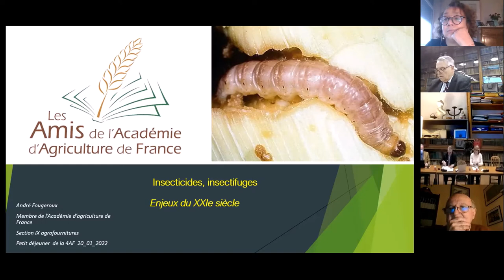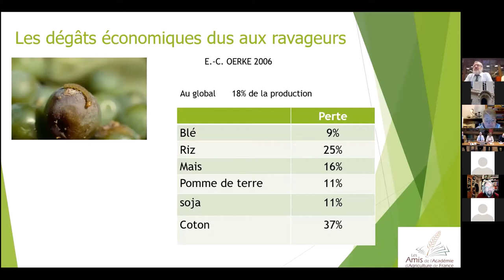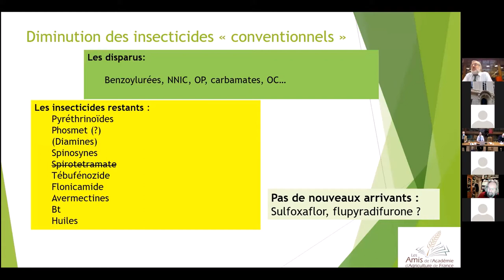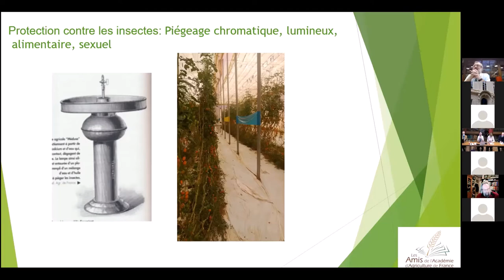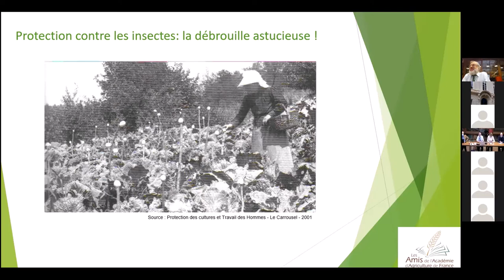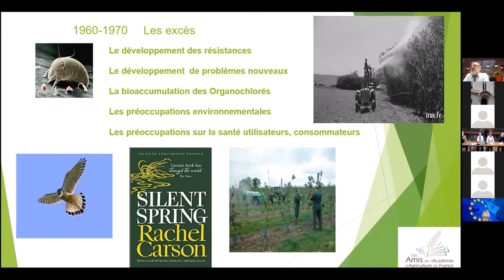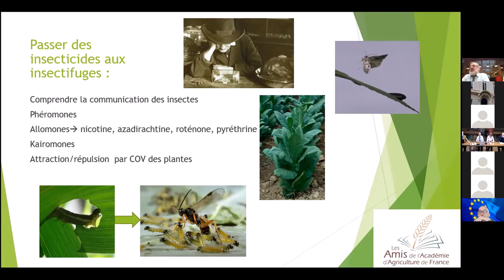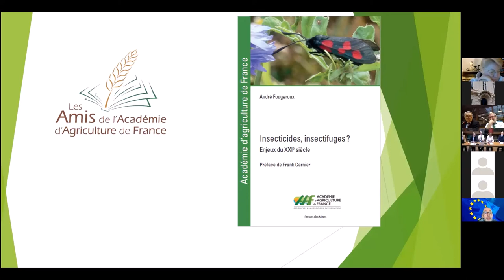20/01/2022 : "Insecticides, Insectifuges - Enjeux du XXIème siècle ?" par André FOUGEROUX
Dans le cadre des Petits déjeuners de l'Association des Amis de l'Académie d'agriculture de France (4 AF), André FOUGEROUX, Membre de l'Académie d'agriculture a présenté son dernier ouvrage.

N'oubliez pas de "liker" la vidéo si elle vous a plu (en cliquant sur le petit pouce levé) et de vous abonner à notre chaîne si les sujets que nous traitons vous intéressent.